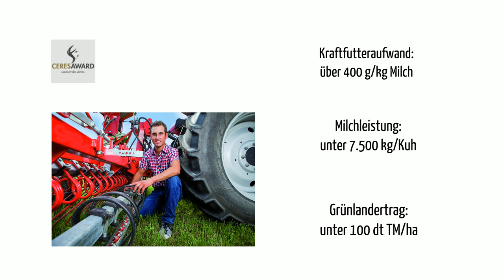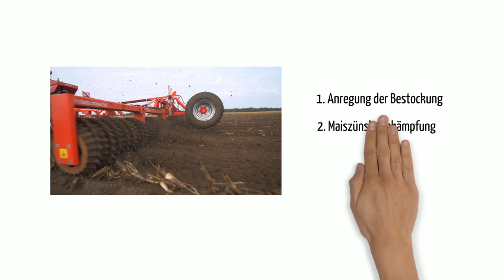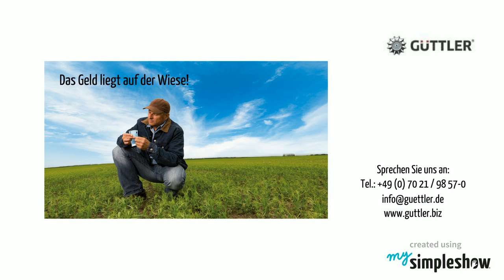Bestes Grünland für erfolgreiche ‪Milcherzeuger‬ mit dem Güttler GreenSeeder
Bestes Grünland für erfolgreiche ‪Milcherzeuger‬. Herr ‪Heckenberger‬ hat mit dem ‪GreenSeeder‬ aus
aus der ‪Güttler‬ GreenMaster-Familie einen sensationellen Erfolg erwirtschaftet.